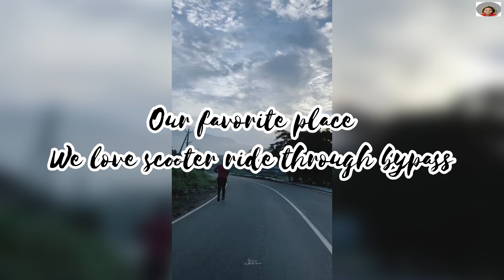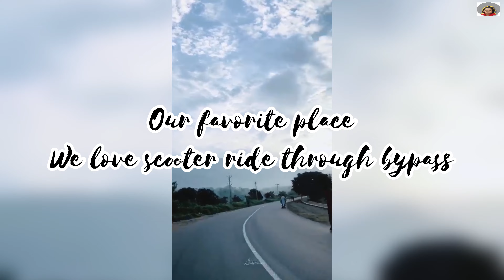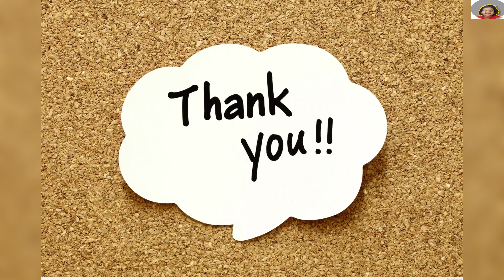Glimpse of our journey...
We got a short vacation to spend our days with our beloved ones .. .. in this video just a peep into my journey

“Family is a unique gift that needs to be appreciated and treasured, even when they’re driving you crazy. As much as they make you mad, interrupt you, annoy you, curse at you, try to control you, these are the people who know you the best and who love you.

Musician: ASHUTOSH